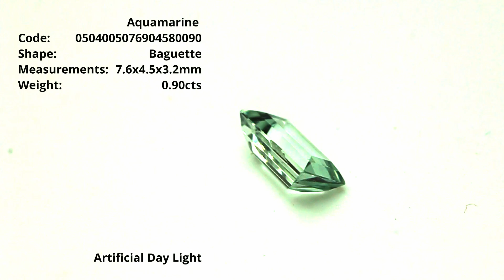Aquamarine Baguette Cut 0.90cts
Natural aquamarine baguette cut weighing 0.90cts measuring 7.6x4.5x3.2mm.